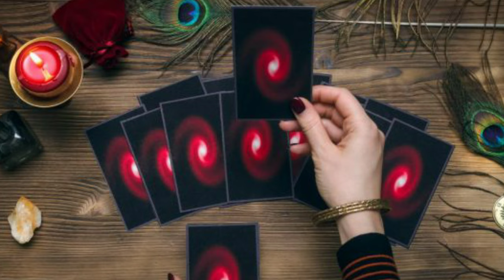Как навести тоску на женщину 🔥 ЗАГОВОР ДЛЯ МУЖЧИН 🙏